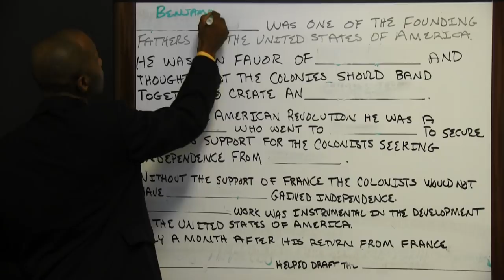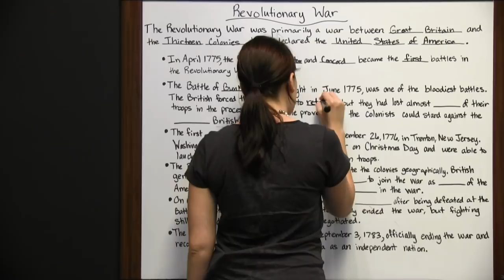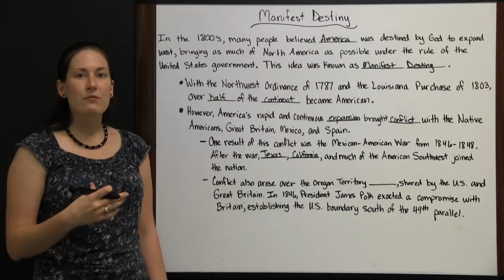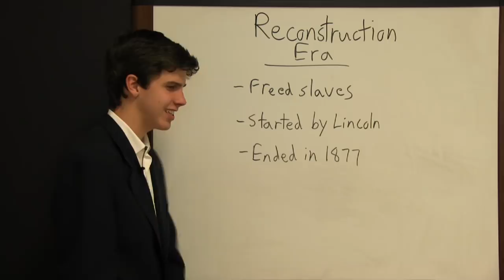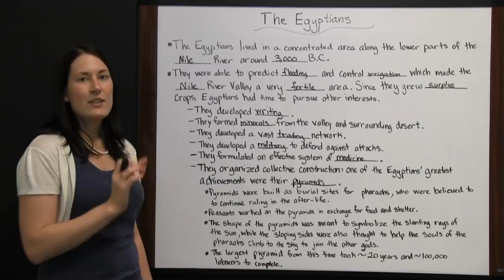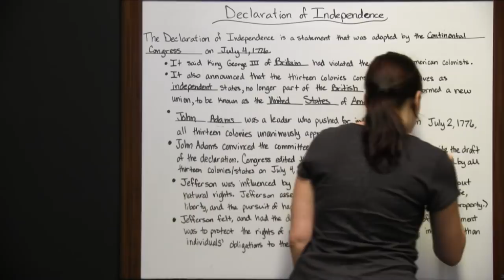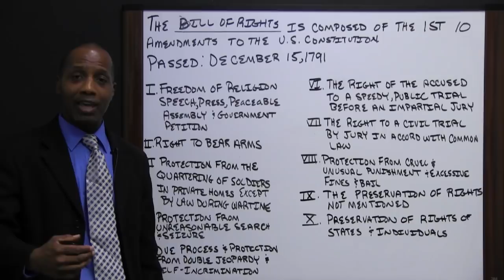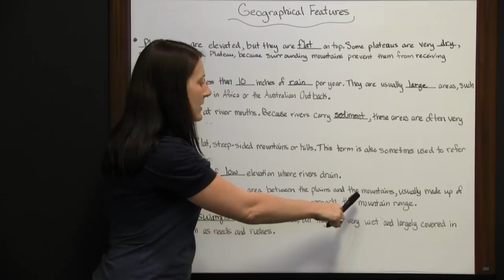GED Social Studies Study Guide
0:00 The Founding Fathers
4:44 The Revolutionary War
14:28 Manifest Destiny
18:00 The Civil War
22:52 Reconstruction Era
24:15 Progressive Era
25:45 Egyptians
32:12 The Middle Ages
33:37 Renaissance
35:44 Declaration of Independence
41:51 Bill of Rights
50:46 Geographical Features

For your convenience, we have compiled several GED social studies videos into a GED Social Studies.